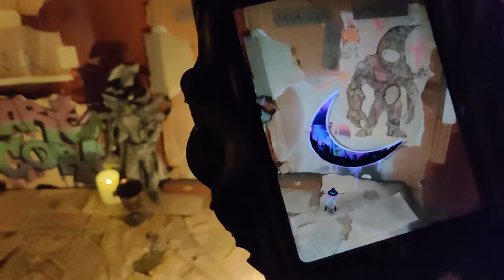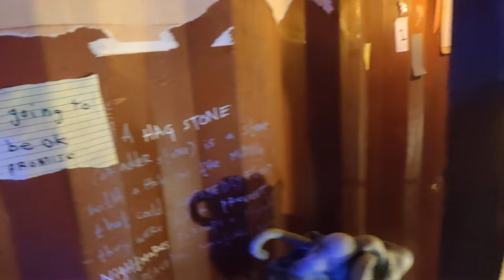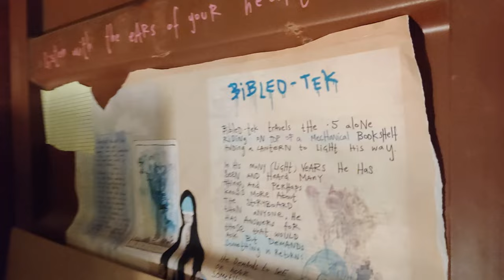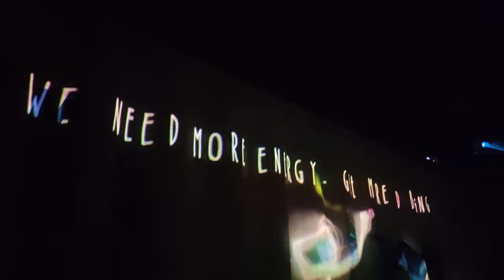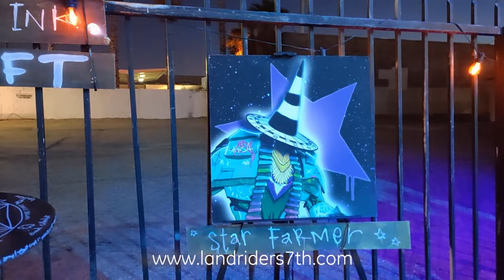So I found myself This place called Particle Ink's Speed Of Dark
ParticleInk SpeedofDark is an immersive experience producing guests through a hole or door in vessel into the
2.5th dimension, first premiering on April 16 at The Lookout in the Las Vegas Creativity District that happens to be the same area where First Friday takes place.

Presented by Kaleidoco, a technology company that's built for Web3 has Brought these stories to life as a light show
with actors, dancers, and a bunch of lights in a warehouse to walk around in.

Perhaps the first live immersive mixed reality experience that blends the virtual world into the physical one.

Inside The visitors encounter an extraterrestrial sphere occupied by figures from projected lights.

On passage beginning into the place where they find themselves inside the pages of a living visual
novel like world created with ink and paper by a grieving Artist.

where animated characters made of pure light leap from drawings to warn events that will endlessly
change the lives of the Artist and his wife Lilith.

A Telling of a rupture in the Particle Sign Metaverse blends into the
things as they are, "Speed of Dark" invites visitors to survey an deserted stockroom that holds a
portal into the 2.5th dimension.